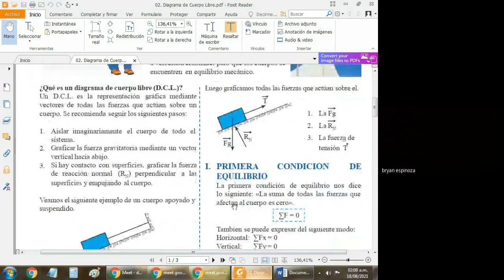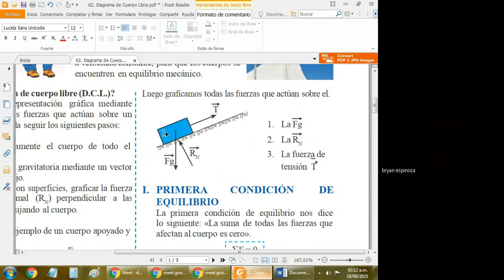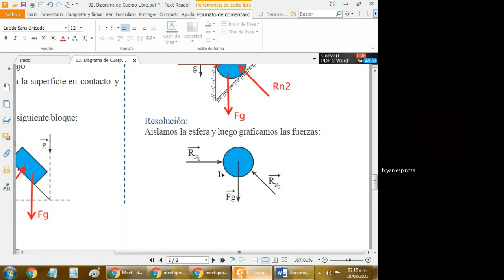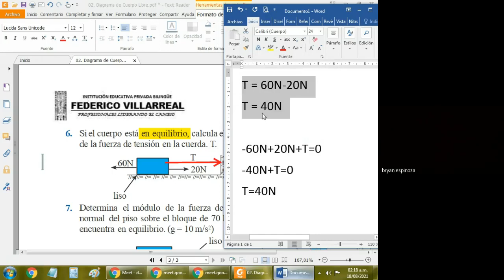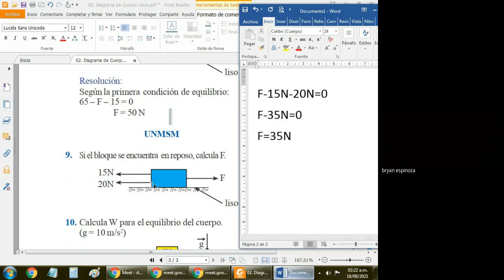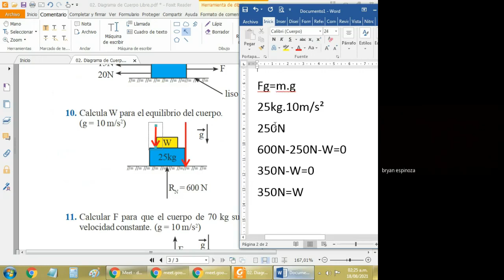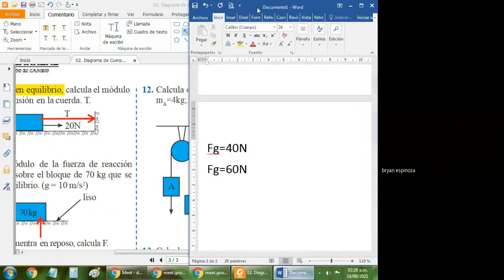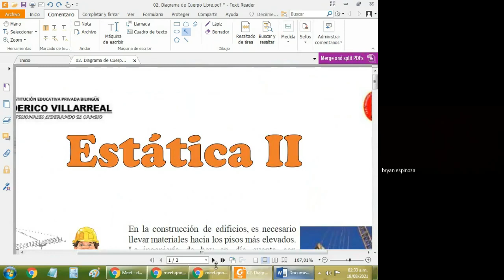Bryan Espinoza Romero 836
1ro de Secundaria / FÍSICA - Diagrama de Cuerpo Libre